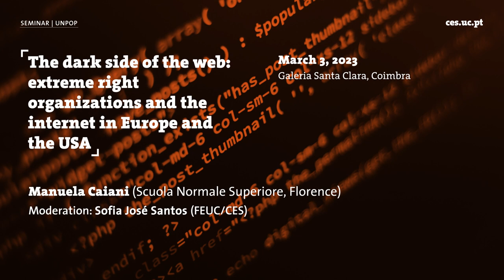The dark side of the web: extreme right organizations and the internet in Europe and the USA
We commonly look at the Internet as a crucial modern tool for the development of a ‘global village’, diffusion of information, communication and equality among citizens, global thinking and universalism. It has further raised hopes about its effects on democracy in societies, and in particular on the role of civil society and its organizations. However, it is also evident that the Internet has a dark side, which is not widely explored. How and how much do right-wing extremist organizations throughout the world use the Internet as a tool for communication and recruitment? What is the potential role of the Internet for the identity-building process of right-wing groups, and how does the use of the Internet influence their mobilization and action strategies? How do right-wing radical groups utilize the Internet to set their agenda, build contacts with other extremist groups, spread their ideology and encourage mobilization? This talk locates the complex relationship between extreme right groups and the Internet in a broader scenario of new challenges and opportunities provided by new technologies to civil society organizations (Mosca 2007).